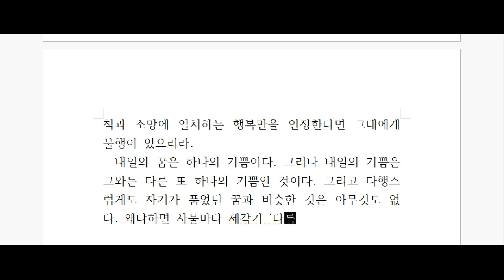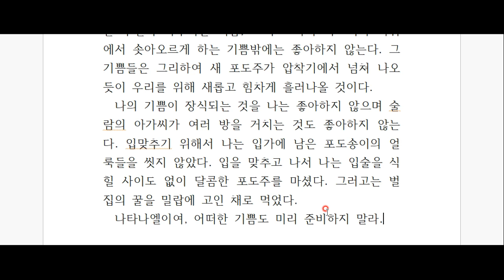앙드레 지드, '지상의 양식' 깊이 읽기- 9탄!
자유와 변화, 그리고 아름다움, 쾌락에 대한 이야기, 앙드레 지드 지상의 양식을 함께 깊이 읽어 봅시다^^